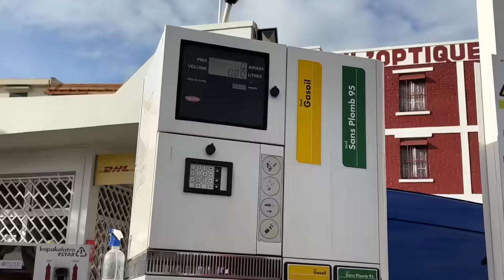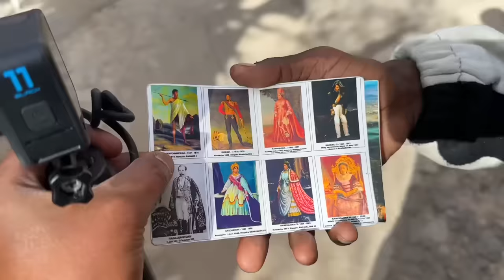Madagascar capital city antananarivo tourist spot